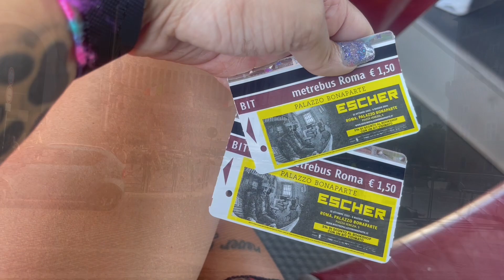Il mio ragazzo mi fa una sorpresa per il weekend 😍